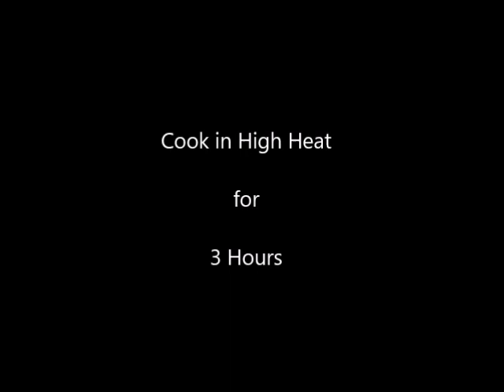Crock Pot Chicken Recipe | Cheesy Ranch Chicken with Broccoli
- Crock pot chicken recipe is a one-pot meal with plenty of protein and fiber that can easily make everybody happy in your family.

***Recommended Products from Amazon***

Portable 6 Quart Set with Digital Programmable Slow Cooker
8.5 Qt Stainless Steel Slow Cooker
Electric Hand Mixer with Snap-On Storage Case
Silicone Tipped Stainless Steel Tongs
Good Grips Nylon Slotted Spoon
Ranch Seasoning & Salad Dressing Mix Powder